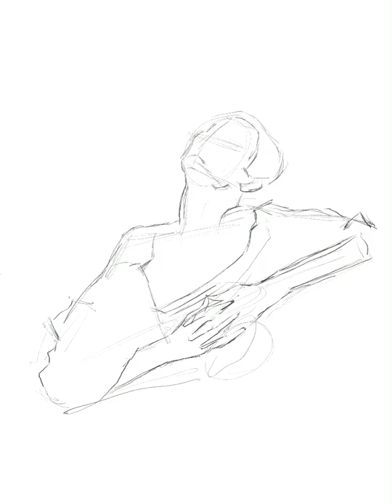Timelapes of Digital Painting - Portrait Woman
Timelapse of how I drew this digital painting - portrait woman from scratch